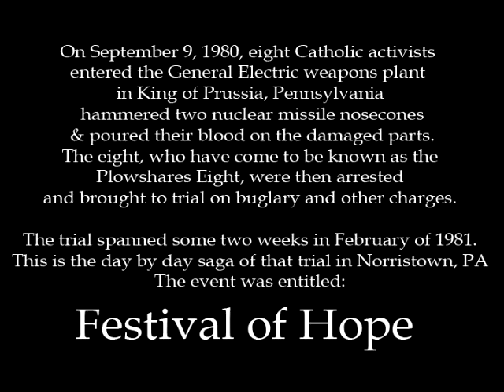Montgomery County Sheriff, Festival of Hope, Day 7, Part A2